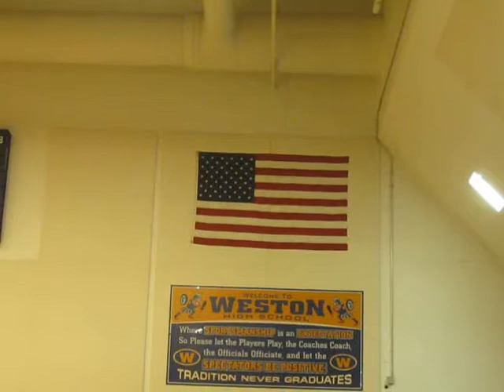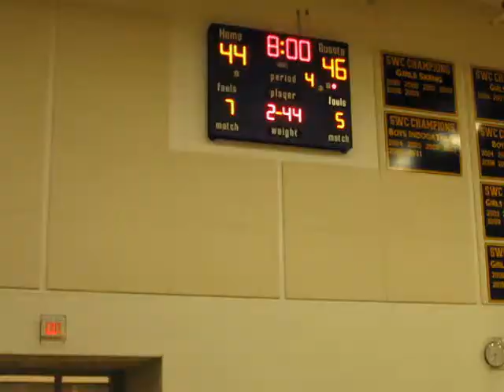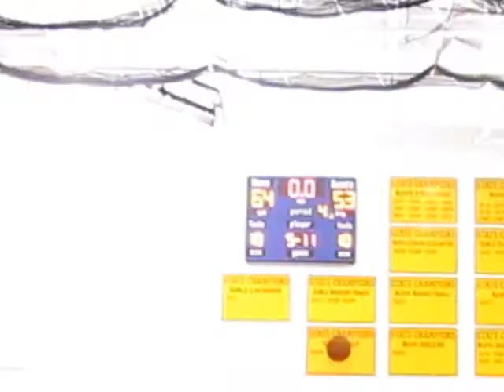Immaculate defeats Notre Dame Fairfield in the SWC Championship